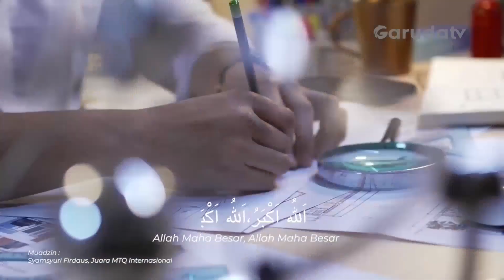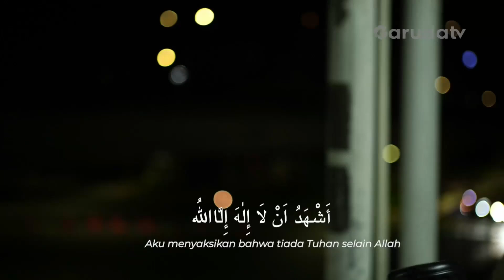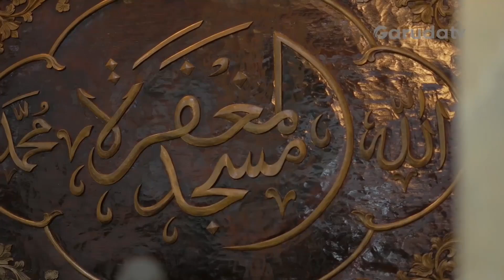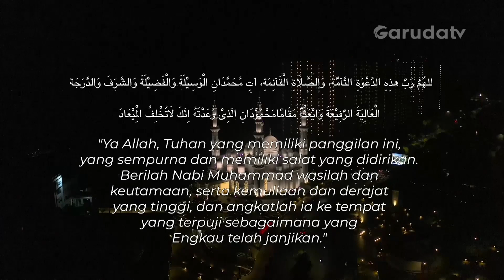Adzan Subuh Garuda TV (2024)